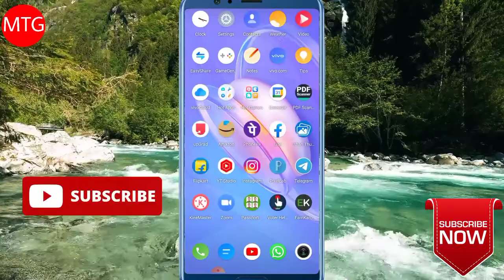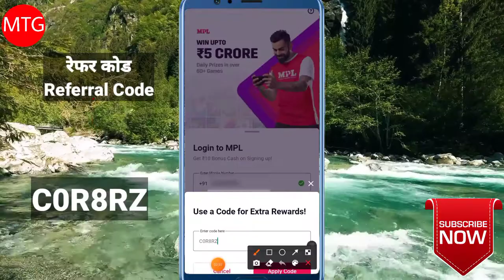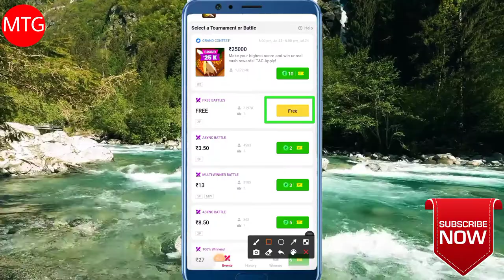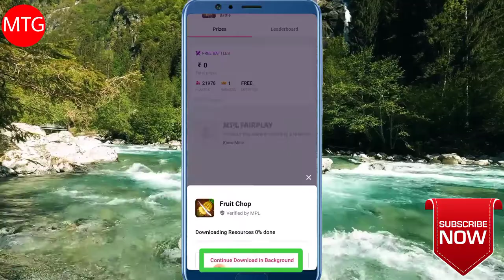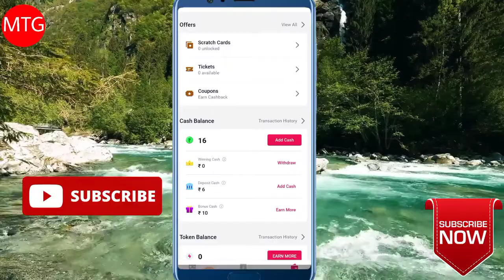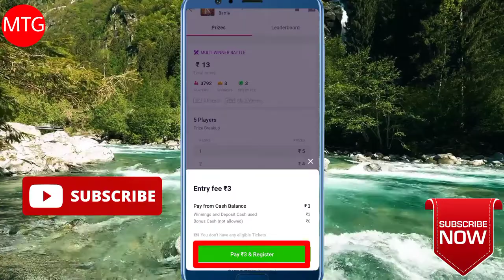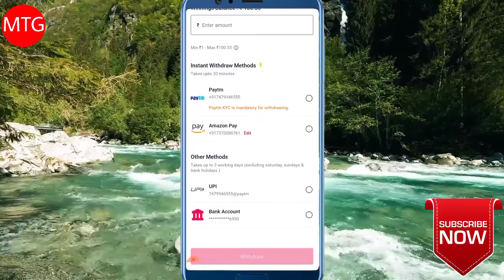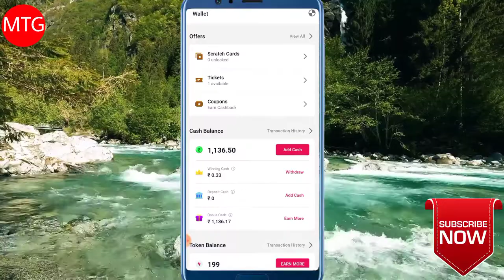mpl app se paise kaise kamaye mpl game kaise khele mpl se withdrawal kaise karein Full information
app se paise kaise kamaye mpl game kaise khele mpl se withdrawal kaise karein Full information

रेफर कोड 👉👉 👉 QVQN8XH

रेफर कोड 👉👉       C0R8RZ

Part Time Full Time Free Earning App
Download Link Rozana 1000 Rupya कमाओ सिर्फ 10 लोगों कि 👫👫👫 टीम बना के ऐसा App अभी तक इंडिया में नहीं आया हैं। Monthly का Unlimited इनकम कर सकते हैं।

रेफरल कोड QVQN8XH

रेफर कोड 👉👉👉 Masood74

Dream11 Download Link:- I have gifted you ₹200 to start playing on Dream11. Think you can beat me?
1.
2. Use my invite code MASOOD766MN
3. Get ₹200 in discounts

      रेफर कोड
अगर आप मेरा रेफर कोड से download करते हैं तो आपको ₹200 bonus मिलेगा अगर रेफर कोड से download नहीं करते हैं तो रुपया नहीं मिलेगा

Aap hamaare Facebook page ko follow kijiye isme aapko Rozana technology videos

about this video:- Hello friends aaj ke is video me aap sikhenge ki MPL download kaise kare MPL kahan se download kare mpl kaise download kare MPL me game kaise khele mpl se paise kaise kamaye MPL app se paise kaise kamaye mpl game kaise khele mpl se withdrawal kaise karein MPL download link mpl referral Code

mpl download kaise kare google se
mpl download kaise karen bataiye
mpl  kaise download karen app
mpl kaise download karen play store se
mpl kaise download karen 2021
mpl kaise download karenge
mpl kaise download karen
mpl कैसे डाउनलोड करें
एमपीएल कैसे डाउनलोड करें

ZARUR KAREIN